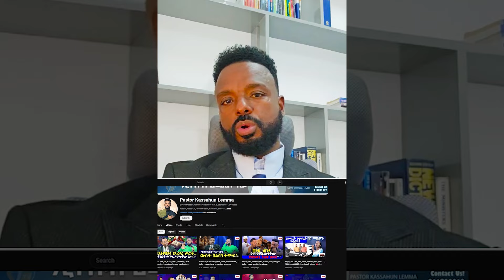አዲስ ዝማሬ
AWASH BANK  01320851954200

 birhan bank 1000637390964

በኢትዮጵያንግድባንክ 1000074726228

°To Restore all things according to the will and word of God .